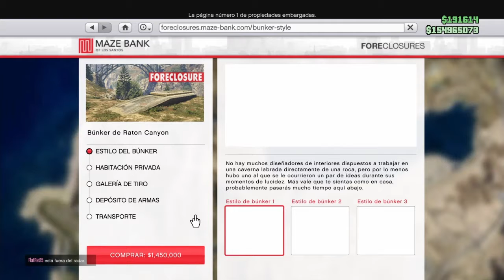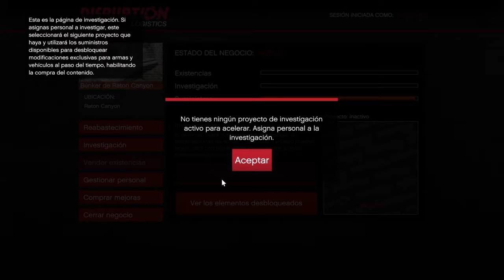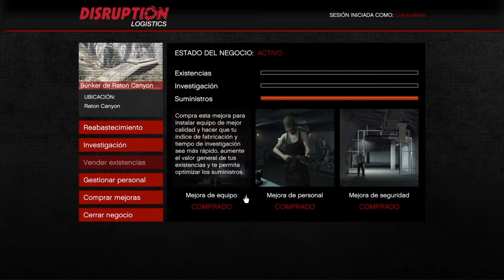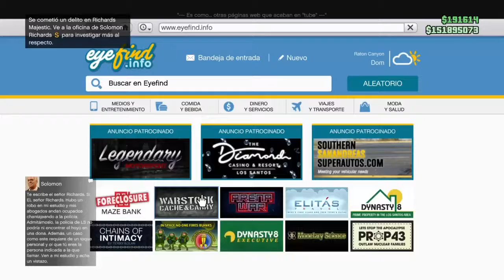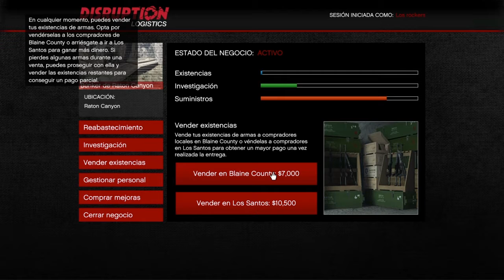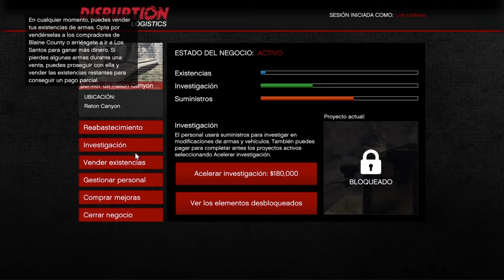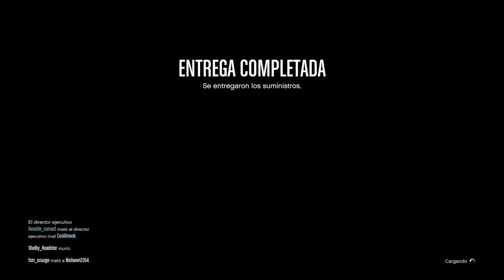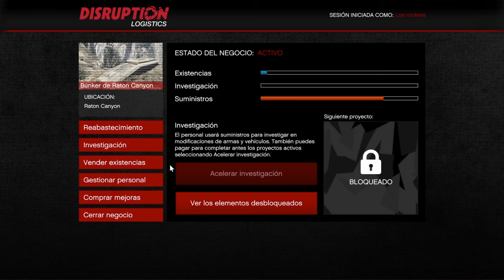Gta online DLC Gunrunning comprando el búnker en ps4